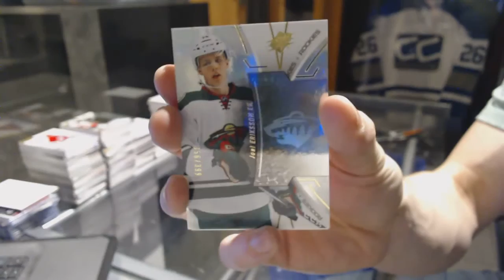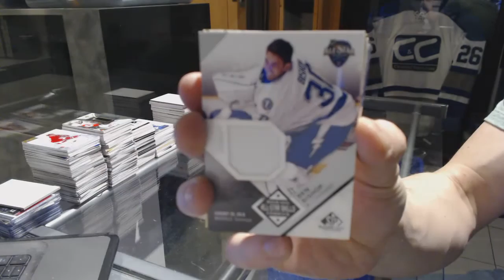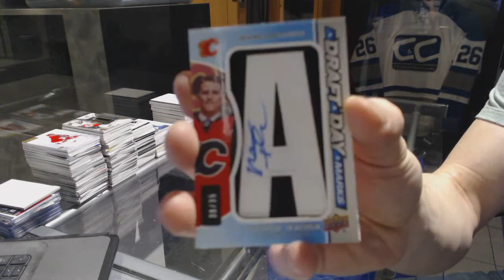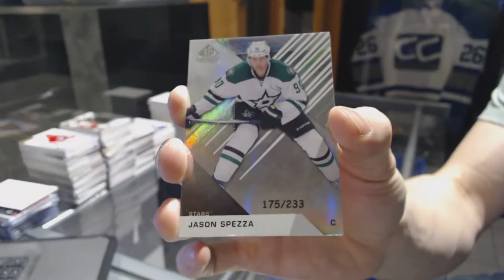16-17 UD SPx & 16-17 UD SP Game Used Hockey Box Break - C&C GB #7128